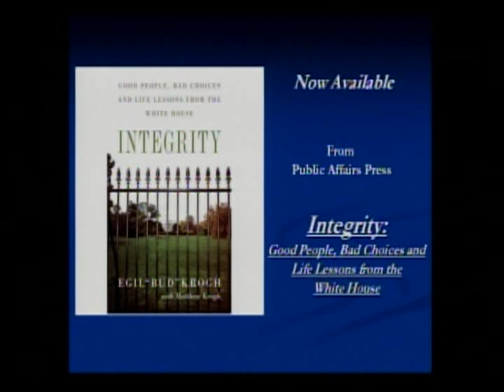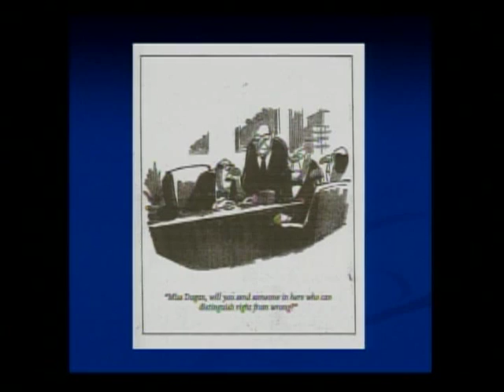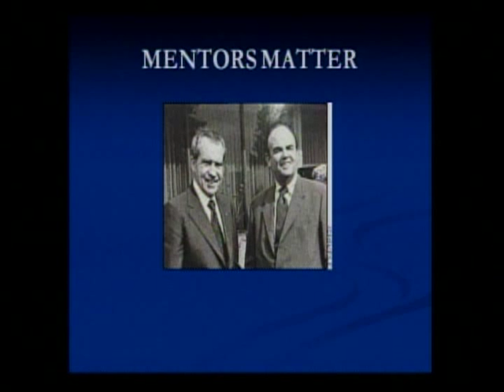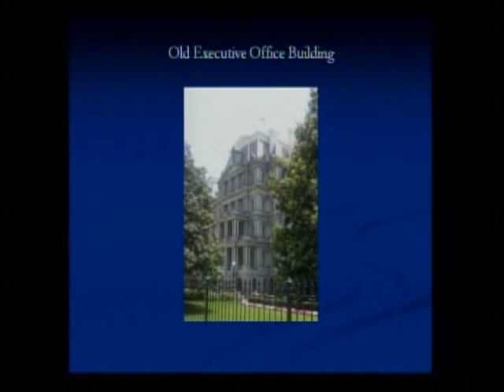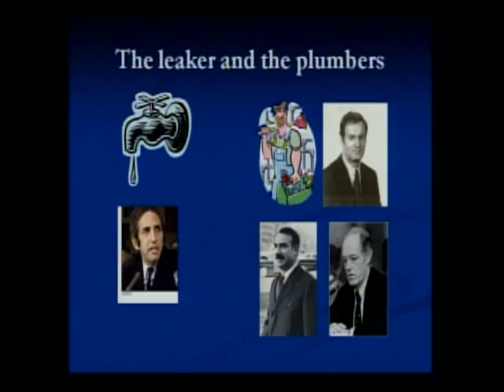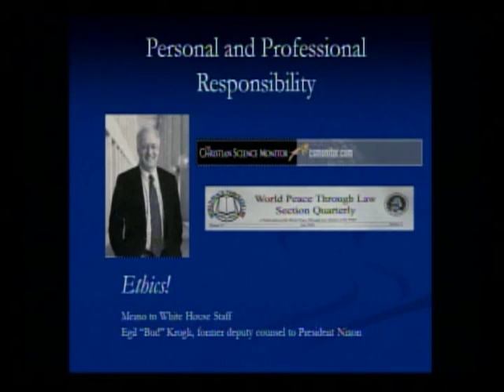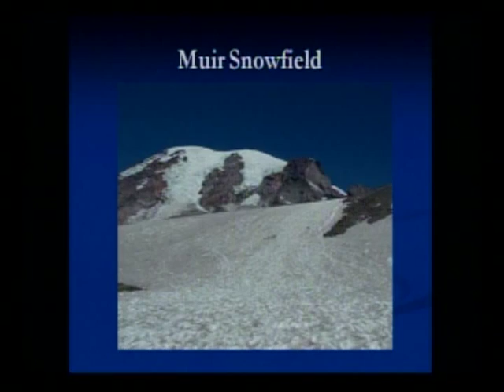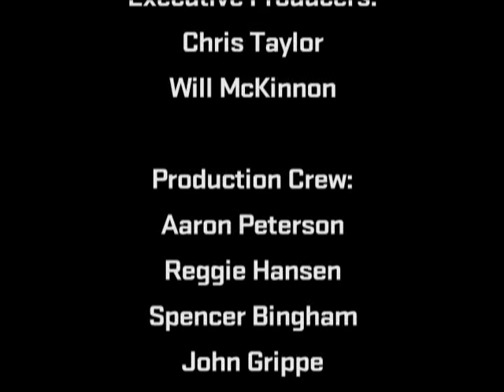UVU: Egil "Bud "Krogh Leader of the "Plumbers"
UVUs Center for the Advancement of Leadership welcomes Egil Bud Krogh, leader of the Nixon special investigation unit later known as The Plumbers,. Kroghs address, titled Watergate, Elvis and Everest: Integrity Lessons from the Mother of Scandals, the King of Rock and the Mountain Goddess of the World, will address, among other things, his involvement in what may be the biggest scandal in American history.

Under President Nixon, Krogh was assigned to lead The Plumbers in investigating leaks of top secret government documents, mostly from the Pentagon to the press. Now that group is widely known as making possible the Watergate Scandal that led to the end of Nixons public leadership.

Bud Krogh has seen leadership from just about every angle  the top, the bottom and everywhere in between, said Bruce Jackson, director of the Center for the Advancement of Leadership. From serving as a Naval officer, attorney and deputy director of the Nixon White House, Bud has become an expert in the area of integrity, ethics and what it takes identify and hold true to core values.